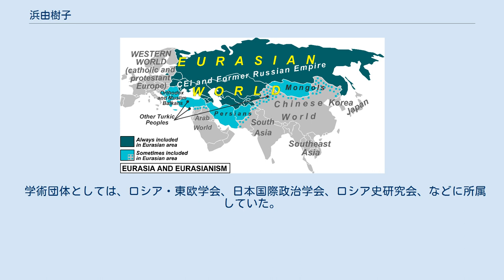浜由樹子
ソ連・ロシア研究者
博士（国際関係学）取得者
修士（国際関係学）取得者
学士（外国研究）取得者
浜 由樹子（はま ゆきこ）は、日本の政治学者（国際政治学・国際関係史・ロシア地域研究）。
学位は博士（国際関係学）（津田塾大学・2009年）。
静岡県立大学大学院国際関係学研究科准教授・国際関係学部准教授。
姓の「浜」は「濱」の新字体であり、博士論文等では旧字体で濱 由樹子（はま ゆきこ）と表記しているが、静岡県立大学の公式ウェブサイト等では新字体で表記している。
 津田塾大学学芸学部助教、津田塾大学国際関係研究所研究員、一橋大学経済研究所研究機関研究員などを歴任した。
 上智学院が設置・運営する上智大学に進学し、外国語学部のロシア語学科にて学んだ。
1998年3月、上智大学を卒業した。
さらに、同名の学校法人により設置・運営される津田塾大学の大学院に進学し、国際関係学研究科にて学んだ。
2000年3月、津田塾大学の大学院における修士課程を修了した。
それに伴い、修士（国際関係学）の学位を取得した。
2004年3月には、津田塾大学の大学院における後期博士課程を単位取得満期退学した。
なお、後年になって「ユーラシア主義の起源――N. S. トルベツコイとP. N. サヴィツキーの思想を中心に」と題した博士論文を執筆し、津田塾大学より博士（国際関係学）の学位が授与された。
 大学院を単位取得満期退学してからは、2004年4月に母校である津田塾大学に採用され、学芸学部の助教に就任した。
学芸学部においては、主として国際関係学科の講義に携わった。
2006年4月には、津田塾大学の国際関係研究所において研究員に就任した。
また、2009年9月より、アメリカ合衆国のハーバード大学にて、デービスロシア・ユーラシア研究センターの客員研究員を兼任することとなった。
2018年4月、同名の国立大学法人により設置・運営される一橋大学に採用され、経済研究所にて研究機関研究員に就任した。
2019年4月、県と同名の公立大学法人により設置・運営される静岡県立大学に転じ、大学院の国際関係学研究科にて准教授に就任した。
国際関係学研究科においては、主として国際関係学専攻の講義を担当した。
なお、大学院の准教授が本務であるが、国際関係学部においても准教授を兼務した。
国際関係学部においては、主として国際関係学科の講義を担当した。
 ユーラシア大陸とユーラシア主義 専門は政治学であり、国際政治学、国際関係史、ロシア地域研究といった国際関係論や地域研究に関する分野の研究に従事していた。
具体的には、ロシア連邦におけるユーラシア主義について研究していた。
博士号を取得することになった論文も、ニコライ・トルベツコイやペトル・サヴィツキーの思想とユーラシア主義について論じたものである。
また、新興国における地政学の復権に着目し、それらに関する研究にも従事した。
また、文化冷戦論に関する研究にも取り組んだ。
 これまでの業績のうち、『ロシア・東欧研究』誌上にて発表した「『ユーラシア』概念の再考」と題する論文は高く評価されており、2010年にロシア・東欧学会より研究奨励賞が授与された。
 学術団体としては、ロシア・東欧学会、日本国際政治学会、ロシア史研究会、などに所属していた。